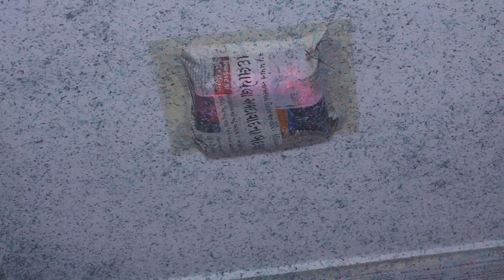colour design POP sileng Wall Art Painting Designs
1  3D wall paintings at Amazon | Make your home beautiful=  2  3d wall painting designs and get free shipping on AliExpress.com=3  3D Painting: Buy 3D Painting Online at Best Prices in India = 4 Designer Range of Wall Painting Stencils for Your ... - Asian Paints